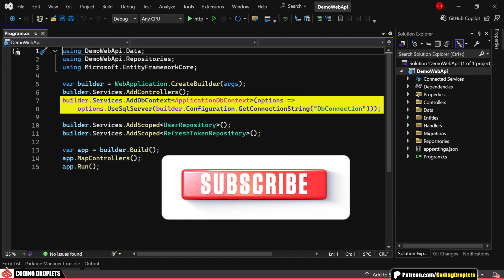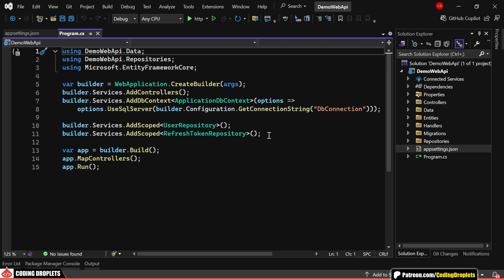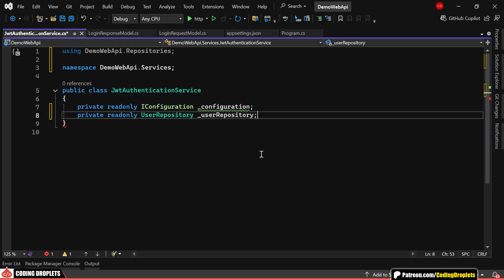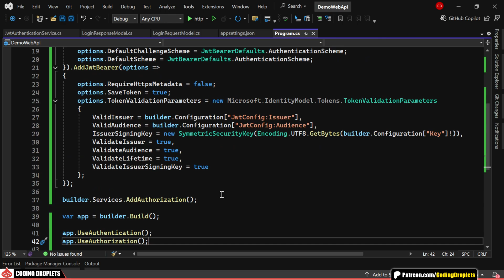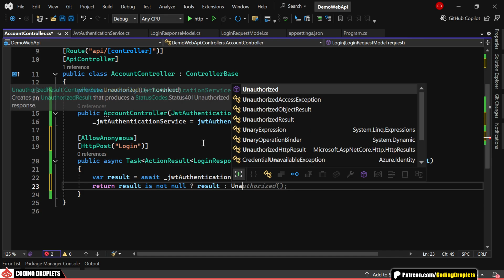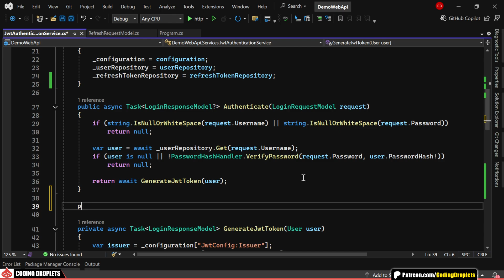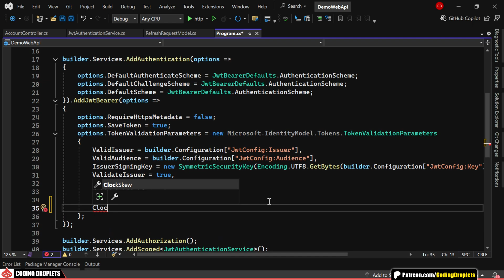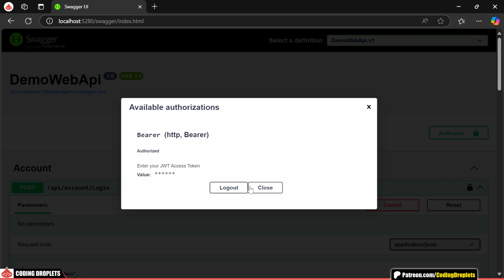Get ASP.NET Core JWT Refresh Token Working in Minutes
🚀 Refresh Your Skills & Your Tokens - Master ASP.NET Core API Authentication.

Learn How to Get Your ASP.NET Core JWT Refresh Token Working in Minutes with this Easy-To-Follow Tutorial. Boost your Security and User Experience Now!

In this step-by-step tutorial, we’ll implement JWT authentication and integrate a Refresh Token in ASP.NET Core Web API. You’ll learn how to protect your API endpoints using asp.net core JWT Token authentication, manage token expiry, and Refresh JWT Tokens Securely. We’ll configure the Authentication pipeline, define Token Settings, and create reusable services for handling login and token generation.

You’ll also discover how to build and validate Refresh Tokens in ASP.Net Core, ensure proper token lifetime management, and enhance security by hashing passwords and cleaning up expired tokens with background services. We use a SQL Server database, implement repository patterns, and use JwtBearer Authentication to lock down API endpoints. Whether you're working on a DotNet Core JWT Authentication project or want to understand how JSON Web Token and Refresh Token JWT flows work in real-world applications, this tutorial has got you covered.

Topics Covered in this Video:
✅ Implementing ASP.NET Core JWT and Refresh Token JWT ASP.Net Core
✅ Generating Access and Refresh Tokens in ASP.Net Core Web API
✅ Validating JWT Token and configuring token parameters
✅ Securing API endpoints with ASP.Net Core Authentication
✅ Testing with Postman and integrating with Swagger for Token-Based Authorization

Timelines:
0:00 - Intro
0:32 - Libraries
0:52 - Project Overview
1:40 - Implementing JWT Authentication
8:35 - Implementing Refresh Token
11:06 - The Final Output
12:13 - PRO Tips